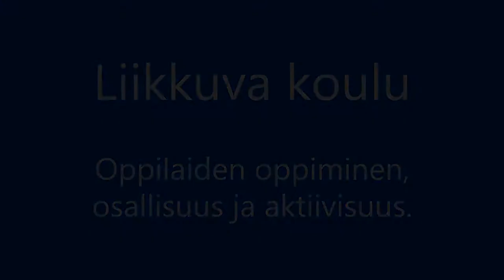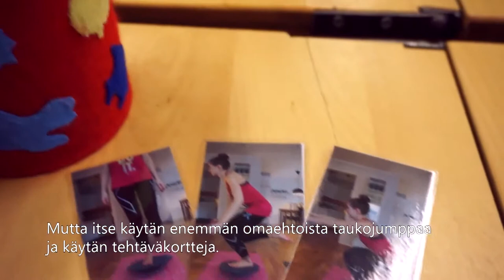Liikkuva koulu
Liikkuvan koulun tavoitteena on virkeämpi koulupäivä. Matilda Nikander ja Ville Vahtola johdattavat vantaalaiskouluihin tutustumaan, miten virkeämpi meininki syntyy. Vastaan tulee niin jumppapallotuoleja kuin kirahvikiipeilyseiniä.

Tekijä: Kristian Åbacka